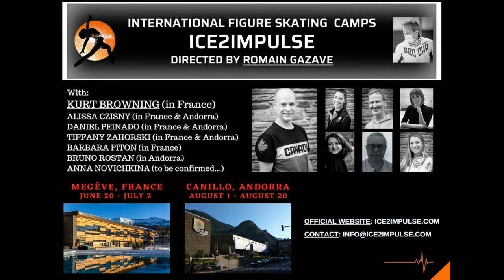Interview Romain GAZAVE "Ice2impulse"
SILENCE ÇA GLISSE N°1
Interview de Romain Gazave "Ice2impulse" pour la présentation des stage à Megève du 20 Juin au 2 Juillet et en Andorre du 1 en 20 aout 2022